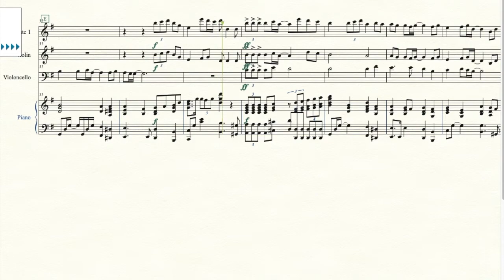설경욱-그사랑얼마나4중주(fl,vn,vc,pno)How Great is Your Love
제니펀 전이 연주하는 그 사랑 얼마나를 보며 너무 좋아서 만들게 된 악보입니다~

목소리로만 부르던 찬양이 악기로도 이렇게 귀한 은혜가 될 수 있구나를 느끼게 해줬던 찬앙입니다~

다양한 버전으로 만들어보았습니다~